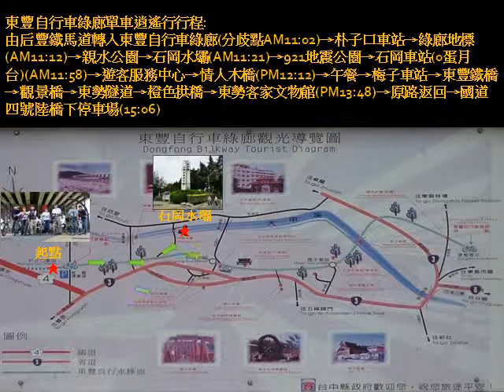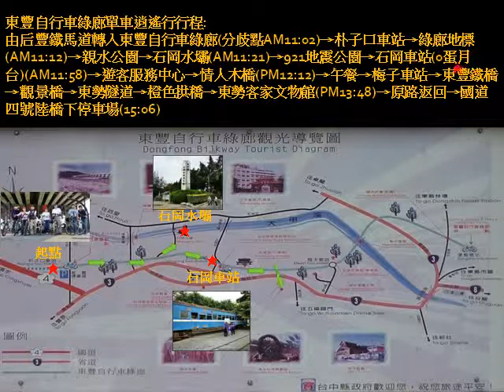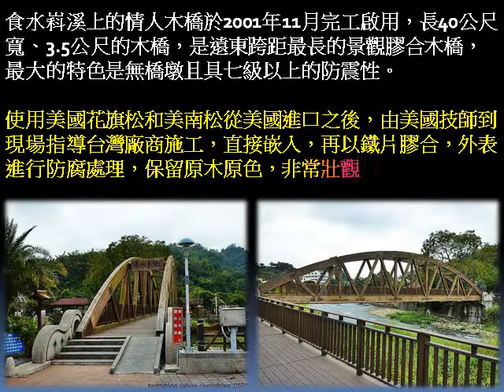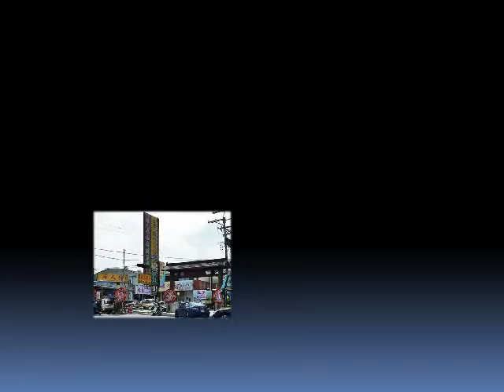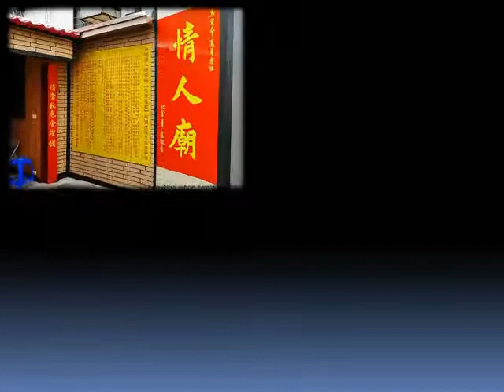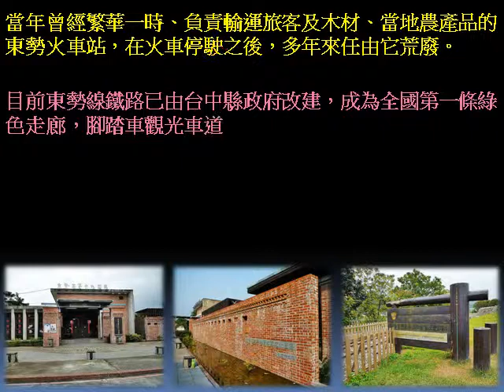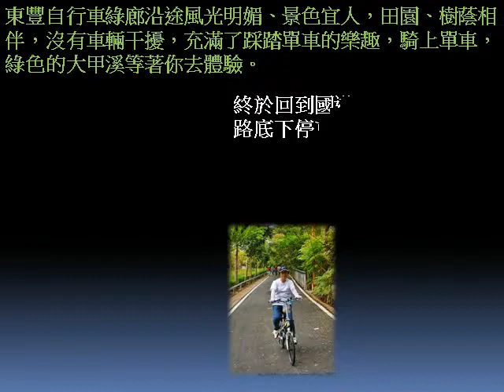99 11 06東豐自行車綠廊單車逍遙行